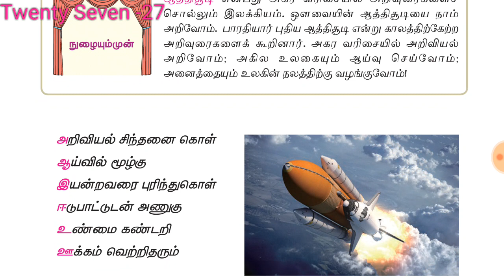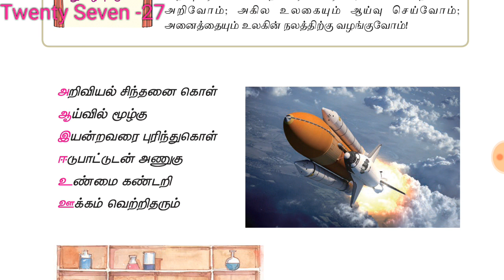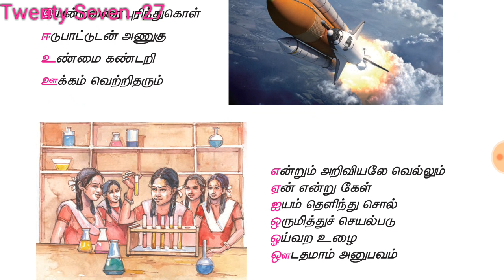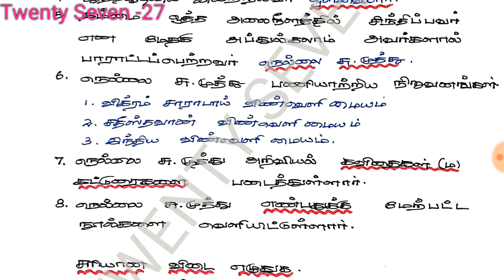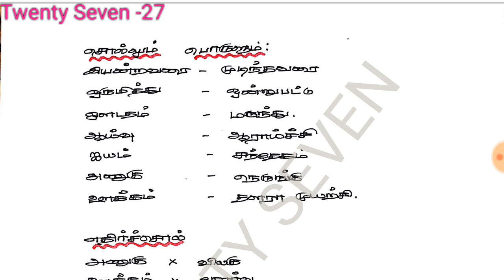6th std iyal 3 new syllabus/1st term/ ariviyal aathisoodi/pdf link given in description/tnpsc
This video is made by me this video contains 6 standard tamil  new syllabus part 3 lesson 1 6th std iyal 2 new syllabus/ ariviyal aathisoodi. This video made two parts first half video contains lessons for 6th standard students and and who need easy way to learn this lesson second half I gave notes for TNPSC exam preparation the students who have want this notes click the description link given below

6th std 1st term iyal 1to3